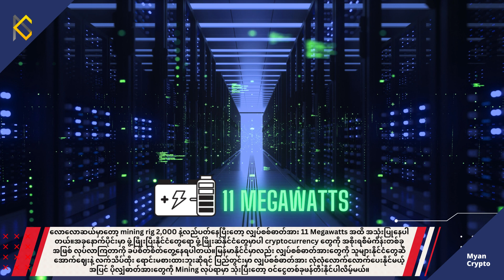MCM Daily News (24th August 2023)